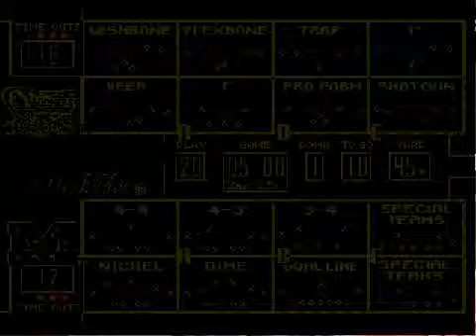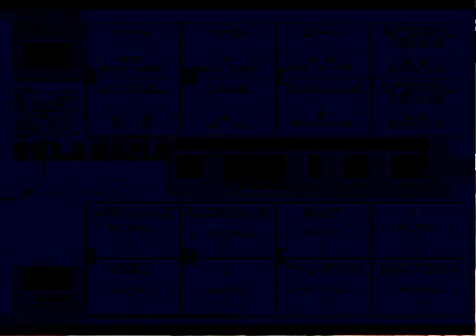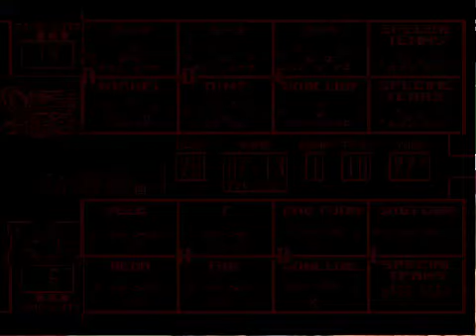College Football USA '97 (video 7,786) (Sega Megadrive / Genesis)